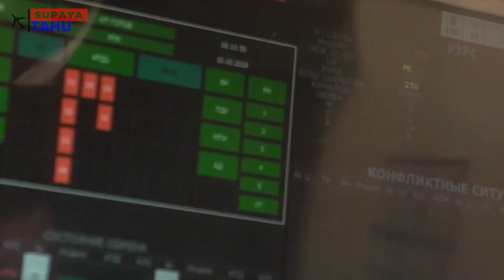DIDEPAK DARI PROGRAM F-35 AMERIKA HINGGA TERBANGNYA T-FX TURKI DI AKHIR TAHUN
Negara Turki pada akhir tahun 2019 lalu resmi dikeluarkan dari program F-35 Amerika Serikat, dikeluarnya Turki dari program F-35 tersebut disebabkan karena Turki dengan berani melakukan pembelian rudal S-400 ke Rusia. Namun terlepas dari program pembelian pesawat generasi 5 buatan Amerika Serikat yang gagal tersebut, saat ini Turki juga sedang mengambangkan pesawat generasi 5-nya sendiri yaitu pesawat tempur T-FX. Pesawat T-FX buatan Turki telah melakukan uji coba di darat atau taxiing pada bulan Maret lalu dan dijadwalkan terbang perdana pada akhir tahun 2023 ini.

Sourch:
1. Lockheed Martin // First F-35B Vertical Takeoff Test
2. Dafydd Philips // F-35  Lightning  -  Death Valley (4K)
3. Gung Ho Vids // F-35A lightning || Fighter Jets Takeoff At Tyndall AFB
4. Breaking Defense // F-35C First Integrated Carrier Ops Aboard USS Lincoln
5. Armies Power // Russian S-400 Triumf System - F-35 Hunter
6. Savunma Sanayii Dergilik // Milli Muharip Uçak’ın taksi testi - Taxi test of Turkish fighter jet TF-X
7. turkishaerospace // MİLLİ MUHARİP UÇAK'IN YENİ ANİMASYONU SİZLERLE!
8. WatchAndLearn Production // "Göklerin Şahinleri" TÜRK HAVA KUVVETLERİ KLİP
9. my Little Miniature Films // Türk F16 pilotları 2021 | Turkish F16 in Action 2021 | Danger Zone